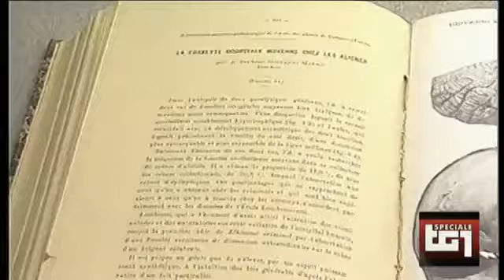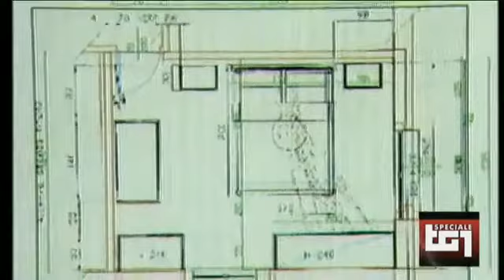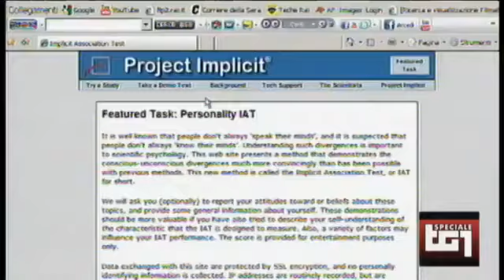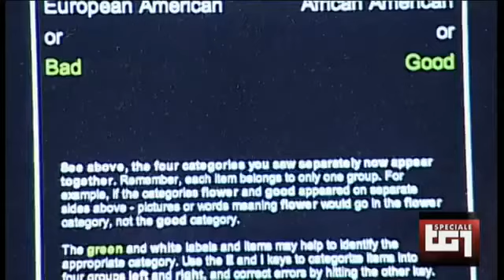Neuroscienze e marketing - Speciale Tg1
Intervista al prof. Fabio Babiloni allo speciale Tg1 sulle neuroscienze e marketing